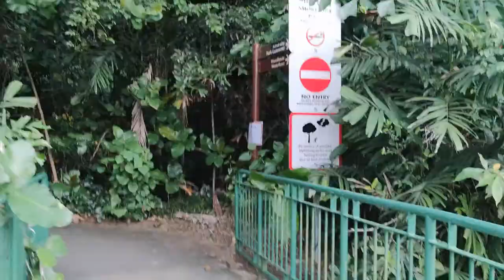新加坡和马来西亚边界的 Woodland Waterfront （我的饭）Part# 3 - 被美猴王偷袭，谁该罚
Woodlands Waterfront Park is a park located at Admiralty Road West in Singapore and overlooks the sea from the north. The 11 Hectares park houses a large playground with a wide range of equipment and a 1.5-kilometre-long waterfront promenade. Central Spine and Green Lawn provides a spacious spots to hold events and picnics. Vantage points located along the trail gives visitors a panoramic view of the entire coastal park and the Straits of Johor. A 25km Northern explorer loop connects Woodlands waterfront park to Admiralty Park along with other park connectors. The park was opened in 2010 at a cost of S$19 million.